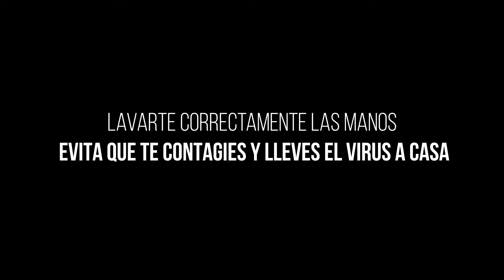Usa mascarilla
Sigue estas recomendaciones para el correcto uso de la mascarilla. Recuerda que la salud de tu familia también depende de tu cuidado.